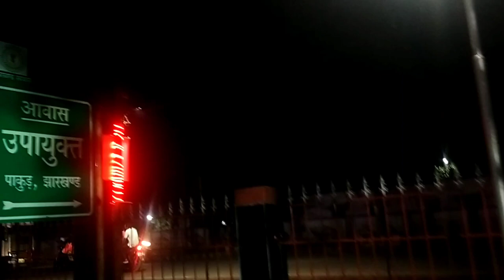Jharkhand ar one of the famous park l Masir opor korlm prank 🤪 khub moja kore6i sobi mile🤩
Hello Everyone,
I am SUBHANGI BHAKAT and I am from West Bengal,Murshidabad.This is my first YouTube channel where I will be showing you my uncut life with happy and sad moments.I hope you all will enjoy my videos and if you all like the video then please LIKE,SHARE and SUBSCRIBE my channel.
Enjoy watching it and comment if u all love it.If I need to be corrected somewhere please let me know..

Xoxo
Love SUBHANGI